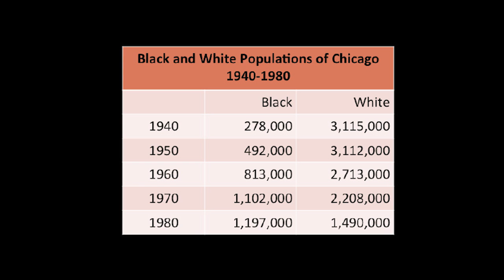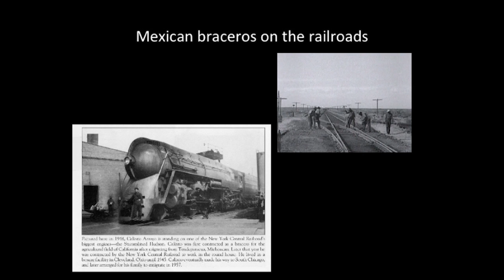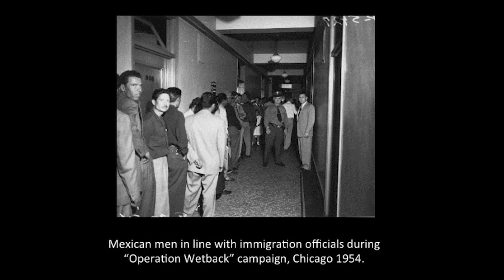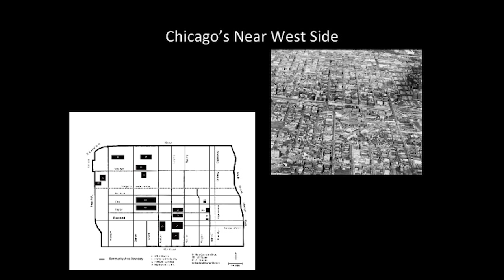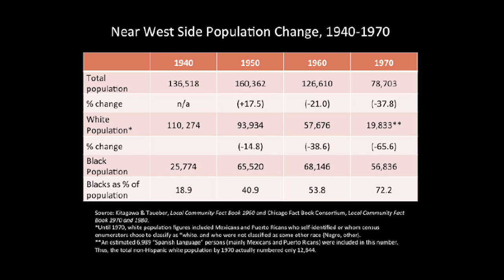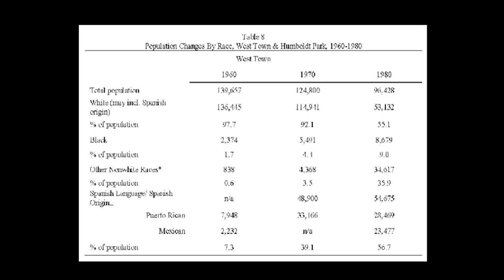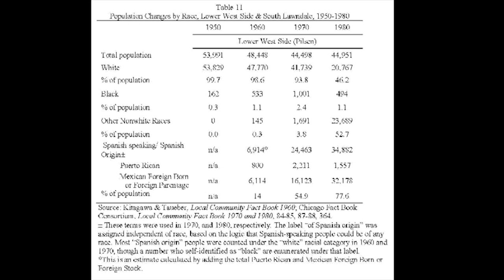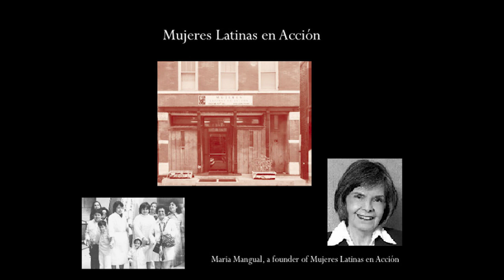Lilia Fernández: Brown in the Windy City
"Brown in the Windy City" is the first history to examine the migration and settlement of Mexicans and Puerto Ricans in postwar Chicago. Lilia Fernández, historian at The Ohio State University, reveals how the two populations arrived in Chicago amid tremendous social and economic change and managed to carve out a geographic and racial place in one of America’s great cities.